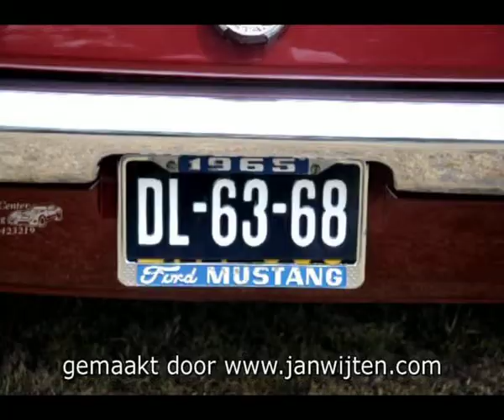American Day in Reusel, een korte impressie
American Day in Reusel  gemaakt door Jan Wijten dd 5-6-2011